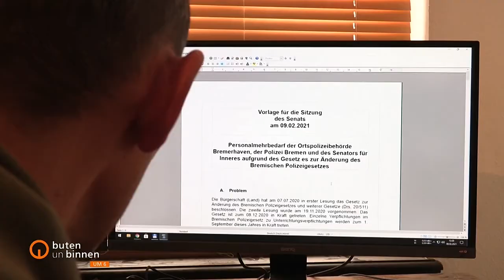Neues Bremer Polizeigesetz könnte teuer werden